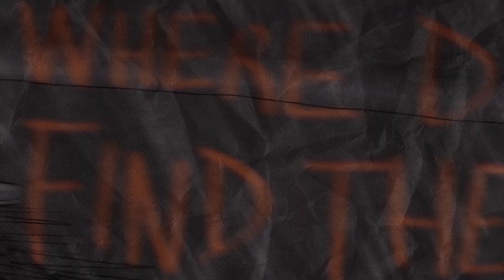All we did was kiss - BokuAka angst - future AU - by Titta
So!! this is an AU that we've had for a while now but I barely ever talked about, people who follow my community tab posts too know what I'm talking about when I say this is the same AU from the Kuroo Oikawa Tendou hugging post, it's gonna be long to read as usual, enjoy :D

This AU has is placed in a futuristic world, imagine kinda a mix of Star Wars and Arcane. There's a huge division between the Underworld (kinda like Coruscant's Underworld in starwars + arcane's) and the upworld, and the people from up and down hate eachother. The upworld is rich and at the peak of evolution and technology, but it is ruled by a dictator, Hayato Iwaizumi (Iwa's dad) and his right hand (and secret lover with whom he's cheating on his wife) Reiki.

The dicactor used to be Oikawa's father but Hayato and Reiki, hungry for power, spent years planning their grand plan, and firstly got rid of his heir (Tooru) by throwing him in the underworld when he was just a child, thinking he could never survive. Then, years later, waiting for it to be just the right moment, killed the father and the rest of the family and took the throne, but no one knows that. Everything worked out exactly how they wanted it, and they finally got the crown.

now more about the video itself, Bokuto was adopted by Iwaizumi Hayato as a child after his family was declared traitors and executed, but it wasn't an act of kindness, Bokuto is used by Hayato and Reiki as a soldier and puppet much to Hajime's and Keiji's disliking. in fact, unlike his father, Hajime loves Koutaro dearly and sees him as his older brother (Kou is 2 yrs older here), the feeling is mutual as well, Koutaro and Hajime are very close and protective of eachother. While Keiji is a servant, he's always worked for the Royal family so he and Bokuto have always known eachother growing up and ended up falling in love.
Reiki and Hayato are pretty mentally abusive with Bokuto, and Reiki is constantly on a task to completely isolate Bokuto so he'd be more efficient, like a machine, and because he finds it fun. So obviously when he noticed what was going on between him and Akaashi, he started threatening both of them, mostly for fun, and made their love completely impossible. So Keiji and Koutaro always loved eachother but because of Hayato and Reiki were never able to live their love, until it was too late.

At last, Bokuto was killed by Reiki and Hayato because he knew too much, he found out about something he shouldn't have found out about, their secret plans to take the throne, so they obviously couldn't let him live.